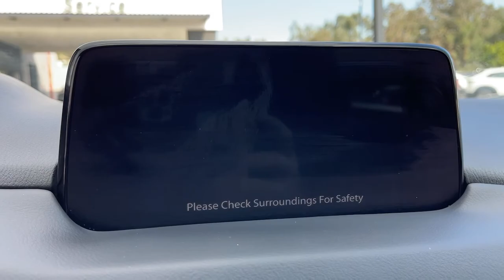2018 Mazda CX-5 Riverside, Temecula, Loma Linda, Orange County, Corona, CA MP2254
Soul Red Crystal Metallic Used 2018 Mazda CX-5 available in Corona, California at Cardinal Way Mazda Corona. Servicing the Riverside, Temecula, Loma Linda, Orange County, CA area.

Want us to come to you? No problem! In case we missed a picture or a detail you would like to see of this 2018 CX-5, we are happy to send you A PERSONAL VIDEO walking around the vehicle focusing on the closest details that are important to you. We can send it directly to you via text or email. We look forward to hearing from you!brbrPriced below KBB Fair Purchase Price! FACTORY CERTIFIED, Auto Dimming Rearview Mirror w/HomeLink, Bose 10-Speaker Audio Sound System, Mazda Navigation System, Power Rear Liftgate, Power Sliding-Glass Moonroof w/Interior Sunshade, Preferred Equipment Package. CARFAX One-Owner. Clean CARFAX. Odometer is 7144 miles below market average! Certified. Soul Red Crystal Metallic 2018 Mazda CX-5 Touring FWD 6-Speed Automatic SKYACTIV 2.5L 4-Cylinder DOHC 16VbrbrRecent Arrival! 25/31 City/Highway MPGbrbrMazda Certified Pre-Owned Details:brbr  * Limited Warranty: 12 Month/12,000 Mile (whichever comes first) after new car warranty expires or from certified purchase datebr  * Transferable Warrantybr  * Powertrain Limited Warranty: 84 Month/100,000 Mile (whichever comes first) from original in-service datebr  * Roadside Assistancebr  * Vehicle Historybr  * Warranty Deductible: $0br  * Includes Autocheck Vehicle History Report with 3 Year Buyback Protectionbr  * 160 Point InspectionbrbrAwards:br  * 2018 KBB.com Brand Image AwardsbrWe develop outstanding relationships where everybody wins! New & Pre-Owned Certified Mazda cars in Corona, Yorba Linda, Riverside, Irvine, Eastvale, Norco, Ontario, Puente Hills. Price does not include dealer installed options, warranties, $80 doc fee or registration.